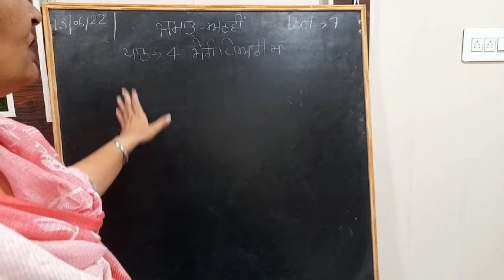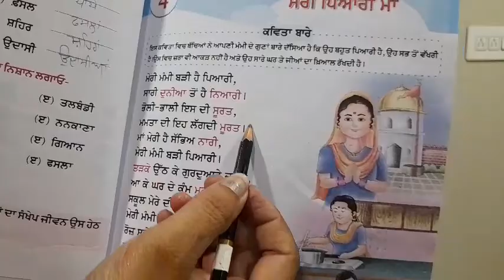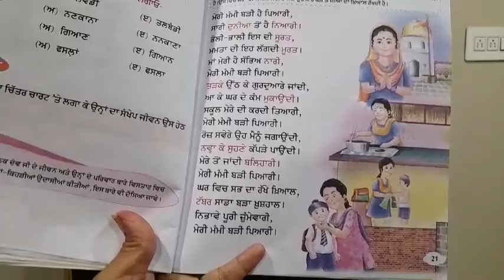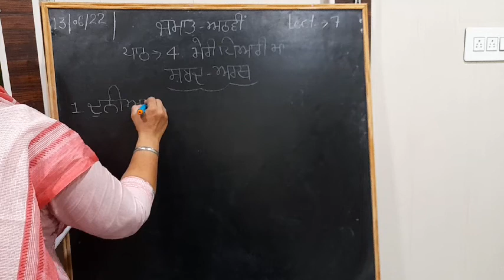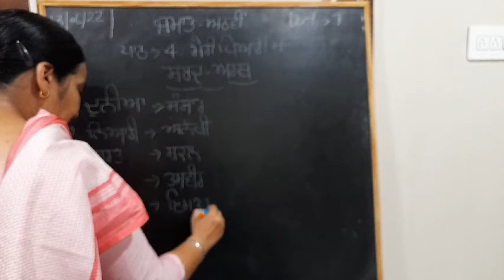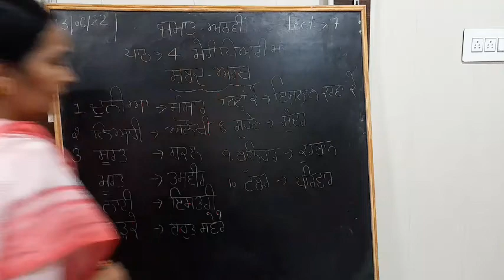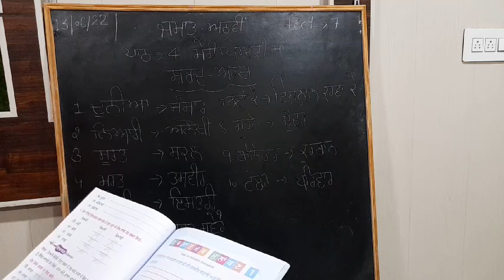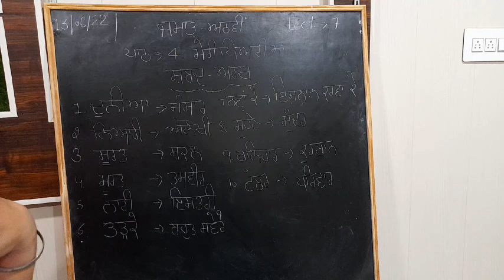class 8th/lesson 4(part 1)/vidio lect.7/punjabi /by Ranjeet kaur